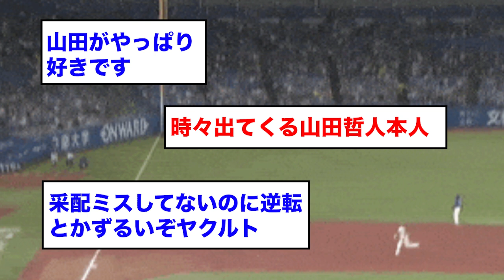【悲報】小笠原、完全に察する…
引用URL